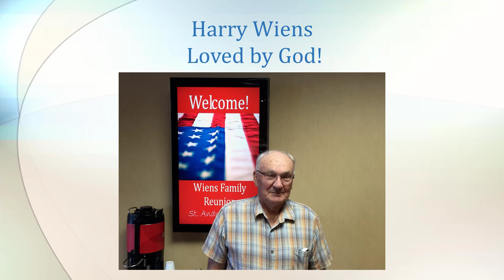Harry Wiens Loved by God - Slideshow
Images of the life of Harry Wiens, farmer, friend, and fellow saint of God.